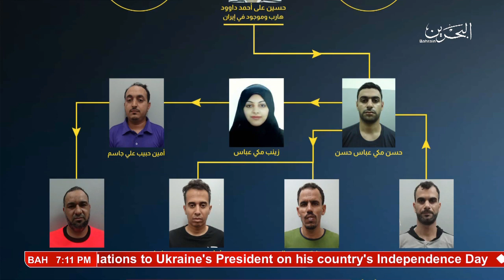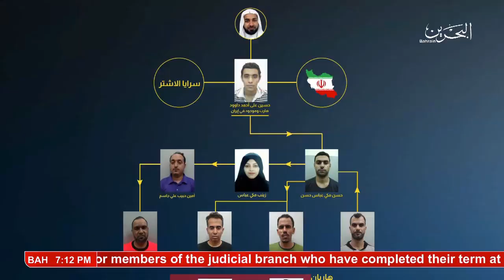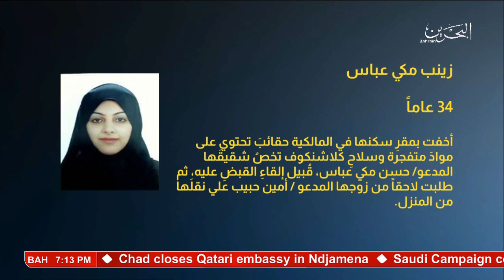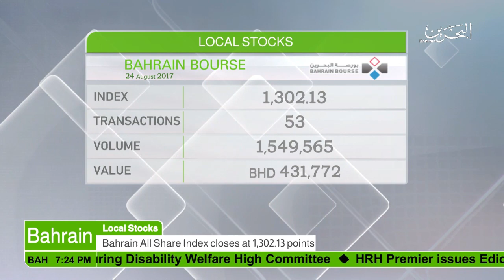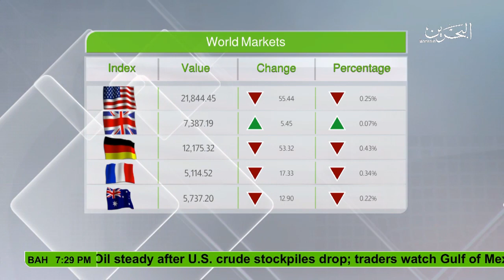البحرين :Bahrain English News Bulletins 24-08-2017